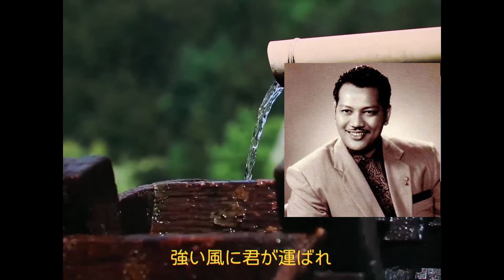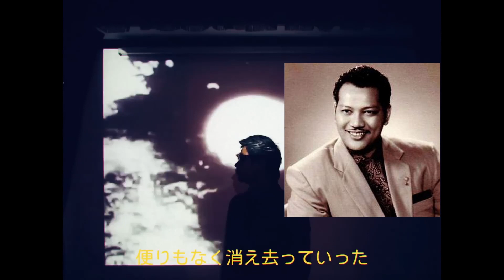If P-Ramlee sings Noh Salleh's Angin Kencang be like...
-Hello everyone!!! Today's saturday's video gonna be another AI Cover again haahahahahah Today's P-Ramlee (A Malaysian singer,artist,director,musician, and comedian) gonna sing Noh Salleh's (another Malaysian artist) Angin Kencang!!!

-This is an idea by my brother @DmulsionProduction heheeheh